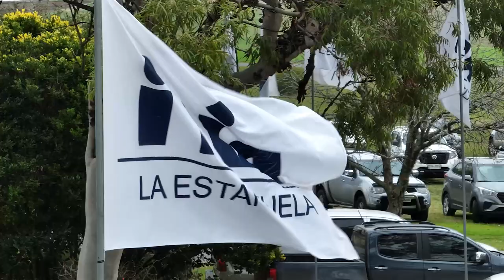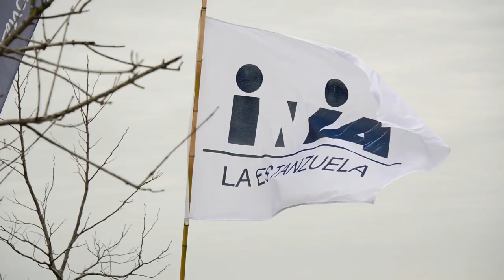Dr. Med. Vet. José Hermann - Asesor Privado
El uso de ecografías y otras prácticas de detección de la gestación en ovinos, siguen siendo una herramienta por demás eficaz en la cadena productiva ovina.
La reproducción, sobre todo de ovejas “mellieceras”, es un elemento fundamental, a la hora de masificar la zafra reproductiva del rubro.
El Dr. José Hermann no habla del tema